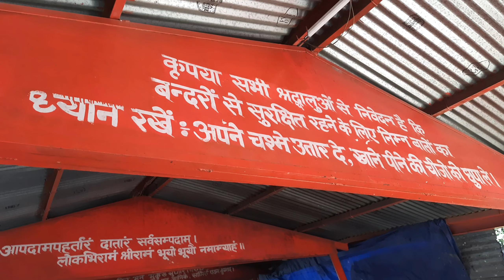जाखू मंदिर शिमला | Jakhu mandir shimla vlog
jakhu shimla
jakhu mandir shimla
sanjauli
tourist guide shimla
shimla tourist place
jakhu temple